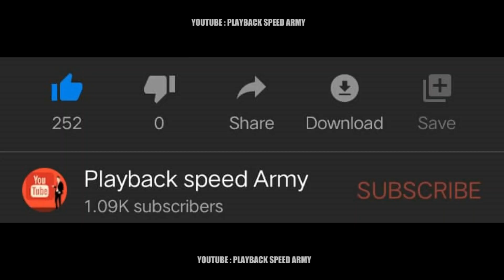***(PART 3)*** pictoword 2Pic1Word **MUST GUESS** FIND THE SECRET WORD!! 2 PICTURES 1 WORD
Pictoword is a cool, simple yet addictive word game where you "read" two pics that combine to create a word or phrase.

Guess the word and have fun. Challenging word puzzles will light up your day. Play word games with friends in single or multiplayer. Pictoword is funny for girls, boys, adults and the whole family!

Guess the word, link pictures and win - for example, pics of SAND and WITCH: combine them for SANDWICH! Brain puzzle has you stumped? Match picture to word by saying the words out loud or ask a friend by sharing on Twitter or Facebook! 2 Pics, 1 Word - Can you guess it?

Picture Guessing Games for every level of skill
- Mind challenges in varying difficulty packs
- Word guessing games are fun for all ages in Easy or Hard mode
- Brain training gets even more fun & addicting with extreme difficulty picture packs!

Fun addicting games and word puzzles in tons of picture guessing categories
- Guess what games - unscramble words from pics of historical figures, landmarks & countries
- Interesting celebrities, heroes + movies
- Classic word games for free - unscramble 300+ word puzzles in the free classic pack
- Cool addicting games updated with new categories - food, games, more!

Word puzzle games how you like to play
- Puzzle yourself with solo mode multi-picture brain teasers
- Word puzzle apps have no time limit. Train your brain to solve the puzzle!
- Mind puzzles are flexible and funny

Answers will be in this description box and comment box..

Answers
1)TABLECLOTH
2)WHITEN
3)VINEYARD
4)SUNFLOWER
5)TREATY
6)SWEATSHIRT
7)STRAWBERRY
8)SPACESHIP
9)SEAHORSE
10)PINWHEEL
11)PARTY
12)OFFICE
13)NOTEBOOK
14)MILKMAN
15)LOVESICK
16)LOGOUT
17)LIPSYNC
18)KINGPIN
19)KIDNEY
20)JASMINE
21)JACKPOT
22)EARDRUM
23))DOLLHOUSE
24)COCONUT
25)BULLHORN
26)BOOMBOX
27)BACKPACK
28)CABINET
29)HEYDAY
30)PIRATE